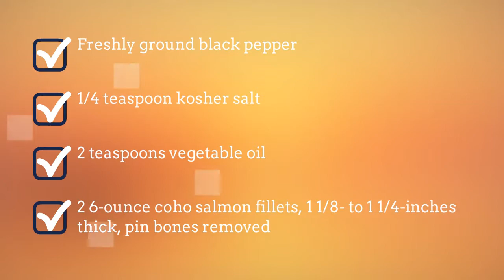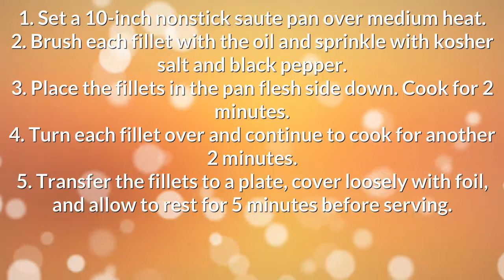Coho Salmon Recipe - quick meals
coho salmon recipe - Quick and Easy Recipes for breakfast, lunch and dinner.
Find easy to make food recipes easy coho salmon recipe. All your favourite recipes made simple. These recipes will help you get a delicious quick and easy. good coho salmon recipe, Find easy recipes videos and ideas. Forget fussing in the kitchen or spending hours tied to the stove. healthy coho salmon recipe these recipes are super simple. Try quick healthy meals and recipes the best coho salmon recipe